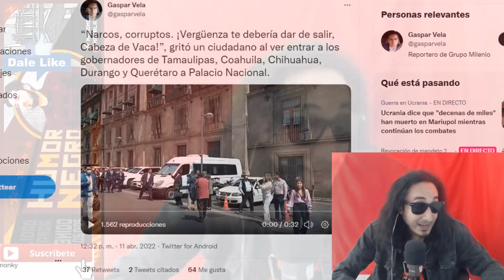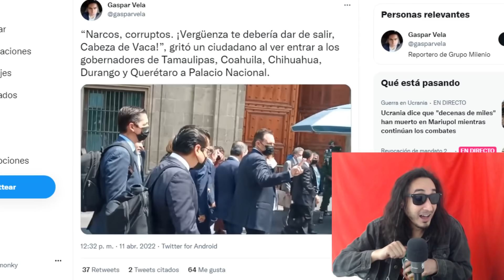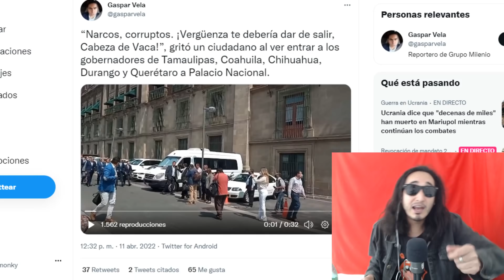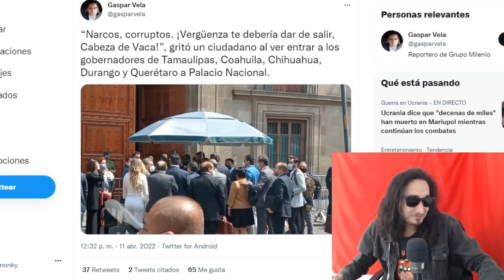"Narcos, corruptos. ¡Vergüenza te debería dar!" Le GRITAN a gobernadores en Palacio Nacional !